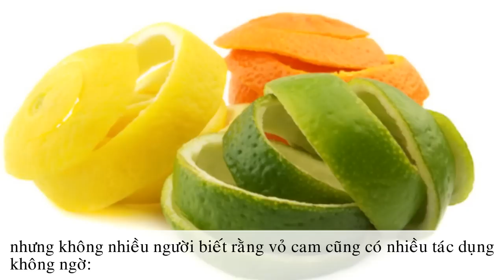8 tác dụng không ngờ của vỏ cam đối với sức khỏe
Lợi ích sức khỏe của quả cam nhiều người đã biết nhưng không nhiều người biết rằng vỏ cam cũng có nhiều tác dụng không ngờ:

Vỏ cam giúp làm sáng da

Vỏ cam có thể loại bỏ các vết thâm và đốm đen trên da. Hàm lượng vitamin C trong vỏ cam duy trì độ dẻo dai của da, ngăn ngừa da xỉn màu và tăng cường độ sáng khỏe. Nó thậm chí còn có tác dụng như một loại kem chống nắng tự nhiên bằng cách ngăn chặn tia UV có hại.

Cách làm:

Trộn hai thìa bột vỏ cam và sữa chua nguyên chất cùng với 1 thìa mật ong thành bột nhão.

Bôi bột nhão này lên mặt và cổ và mát-xa nhẹ nhàng theo chuyển động tròn.

Đợi khoảng 20 phút, sau đó rửa sạch mặt với nước ấm.

Sử dụng loại bột mặt nạ này 2 tới 3 lần mỗi tuần.

Để làm bột vỏ cam, phơi khô vỏ cam dưới ánh nắng mặt trời khoảng 3 ngày.

Chống lại các dấu hiệu lão hóa

Vỏ cam chứa rất nhiều chất chống oxy hóa giúp chống lại các gốc tự do gây nếp nhăn và da chảy xệ. Nó cũng có tác dụng làm săn da tuyệt vời.

Cách làm:

Trộn một thìa bột vỏ cam và bột yến mạch với mật ong đủ để tạo thành bột nhão

Bôi bột này lên khu vực mặt và cổ

Đợi khoảng 30 phút, sau đó rửa sạch mặt với nước lạnh

Bôi 1 lần/tuần để có kết quả tốt nhất.

Làm trắng răng

Vỏ cam có thể loại bỏ răng xỉn màu (thậm chí là răng xỉn màu do hút thuốc lá) nhờ chứa hợp chất d-limonene.

Cách làm:

Chà phần cùi trắng bên trong vỏ cam lên răng 2-3 phút và rửa sạch. Thực hiện 2 lần/ngày cho tới khi răng trở nên trắng sáng.

Ngoài ra, bạn có thể trộn một chút bột vỏ cam với nước tạo thành bột nhão. Thêm một chút lá khô. Cho bột này lên bàn chải đánh răng và chải răng của bạn. Lặp lại 2 lần/ngày trong một vài tuần bạn sẽ thấy tác dụng.

Hỗ trợ giảm cân

Vitamin C giúp giảm cân. Vỏ cam chứa rất nhiều vitamin C. Để hỗ trợ giảm cân, hãy thay thế cà phê hoặc soda với trà vỏ cam.

Cách làm:

Phơi khô vỏ quả cam hữu cơ ở nơi thoáng mát khô ráo.

Cho 1 thìa vỏ cam khô vào một cốc nước nóng.

Ngâm khoảng 10 phút.

Loại bỏ bã và cho thêm một chút mật ong tươi.

Uống 2 cốc hàng ngày.

Giảm cholesterol xấu

Vỏ cam có thể giảm lipoprotein mật độ thấp (cholesterol xấu – LDL) trong cơ thể. LDL làm tăng nguy cơ bệnh tim và đau tim. Pectin trong vỏ cam giúp giảm cholesterol và thậm chí là giảm huyết áp.

Chỉ cần uống trà vỏ cam như cách trên 2 lần mỗi ngày.

Điều chỉnh nhu động ruột

Vỏ cam có thể giúp cải thiện tiêu hóa. Hàm lượng chất xơ cao trong chúng giúp điều chỉnh nhu động ruột và phòng ngừa táo bón. Đây là một phương pháp điều trị tốt cho nhiều rối loạn tiêu hóa, gồm khó tiêu, đầy hơi, hội chứng ruột kích thích, trướng bụng và ợ nóng. Pectin có trong vỏ cam giúp kích thích sự phát triển của các vi khuản lành mạnh trong ruột.

Sau khi ăn xong, bạn hãy uống một cốc trà vỏ cam.

Có tác dụng như một chất làm sạch không khí

Vỏ cam có mùi thơm tuyệt vời. Mùi thơm mạnh của vỏ cam quýt có tác dụng khử mùi hôi trong nhà rất tốt.

Cách làm:

Cho một nắm vỏ cam tươi, một chút nước chanh và vài que quế vào 2 cốc nước. Đun sôi trong khoảng 10 phút. Sau đó để nguội và cho vào bình xịt. Sử dụng khi cần thiết.

Cho bột vỏ cam vào chai nhỏ và sử dụng quanh nhà

Cho vỏ cam phơi khô vào đáy của thùng rác để khử mùi

Đuổi muỗi và kiến

Muỗi và kiến rất ghét vỏ cam. Chúng không thích limonene (góp phần tạo ra mùi cam) trong vỏ cam.

Cách làm:

Làm một chút bột cam và rải ở những khu vực nơi kiến tụ tập.

Chà vỏ cam khắp da để chống muỗi đốt.